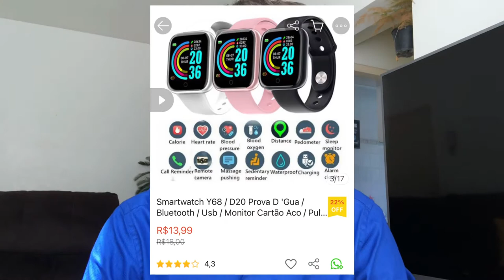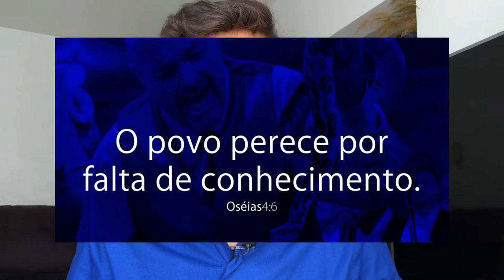3 NEGÓCIOS PARA ABRIR COM 1000 REAIS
Quando falamos em abrir o seu próprio negócio muitas pessoas pensam em um investir muito dinheiro. No vídeo de hoje decidi compartilhar com vocês 3 negócios que você pode abrir com menos de 1000 reais.

Dá pra abrir um negócio com pouco dinheiro? a resposta é sim, dá pra abrir seu negócio com menos de 1000 reais, e vou te dar algumas ideias de negócios lucrativos muito bons, para você que deseja abrir seu próprio negócio, ou ganhar dinheiro comseu negócio.

Você vai entender que da pra abrir um negócio com pouco dinheiro. Vamos pra cima, entender como montar um negócio com 1000 reais? então fica no vídeo até o final.

Assuntos relacionados ao vídeo:

- negócios para abrir com pouco dinheiro
- abrir um negócio com pouco dinheiro 2021
- melhoresnegócios para abrir com pouco dinheiro
- negócios para abrir com até 1000 reais
- negócio lucrativo com baixo investimento
- negócios lucrativos 2021
- montar um negócio com pouco dinheiro
- idéias de negócios lucrativos
- empreender com pouco dinheiro
- dinheiro
- investimento
- como abrir o primeiro negócio
- negócio com pouco dinheiro
- idéias de negócios